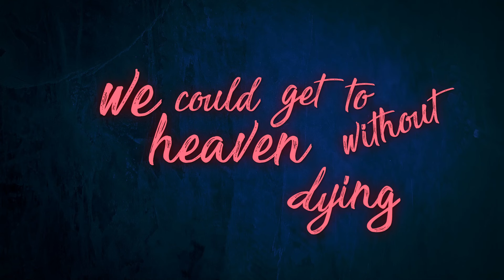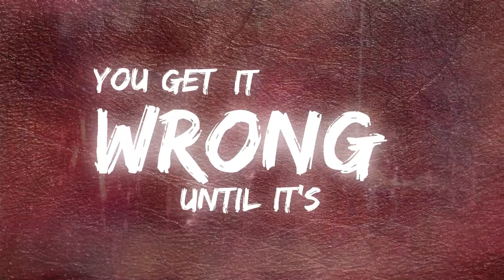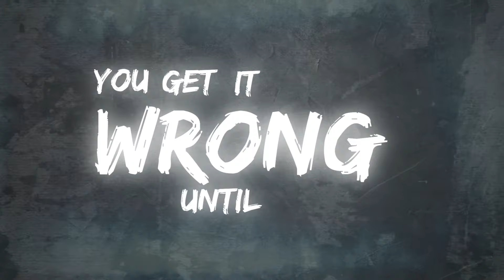Learn About Love - Jacquie Roar (Official Lyric Video)